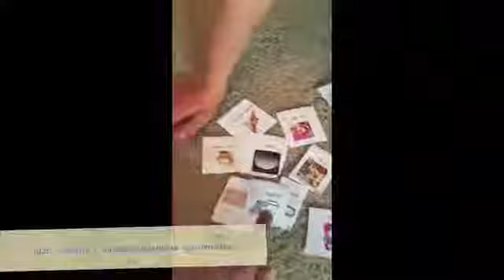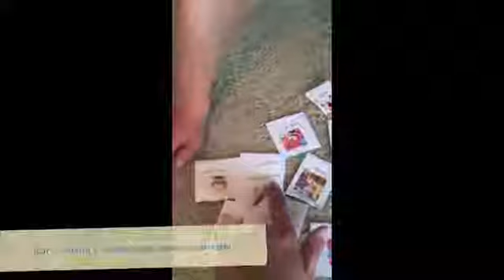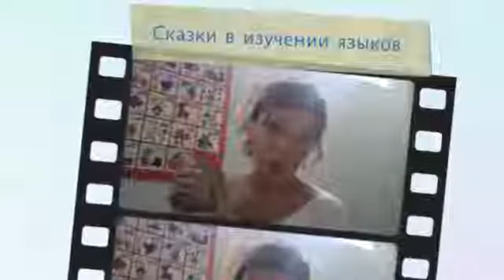Билингвы и РКИ. Работа с простыми сказками в обучении языкам -Часть 1 (Практические рекомендации)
Важная поправка: сказку не обязательно рассказывать в аутентичном виде на первом чтении (и в последствии), если в ней слишком много отвлекающих слов и грамматических конструкций, выходящих за пределы лексического минимума РКИ. С эритажниками и билингвами можно пробовать сказки в первозданном виде.